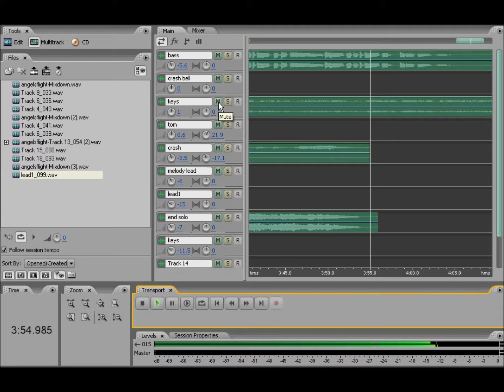Angels Flight In The "Studio"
Scren cap of Adobe Audition for those curious